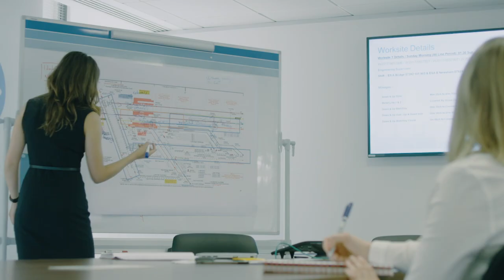Civil Engineering that inspires the future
SNC-Lavalin’s Atkins business is looking for Civil Graduates who want their best careers now — digital natives who believe the world can be a better place. We work ahead of innovation, and our Civil Engineers are making a difference like never before. We’re spearheading new technology for Smart Motorways;developing cleaner, more advanced offshore and nuclear power; and through projects like Thames Tideway Tunnel and Crossrail, ensuring better lives for millions of people. Join us, and let’s start shaping the future together.